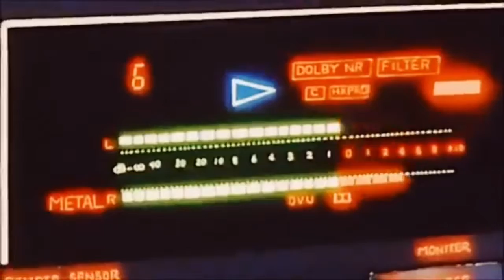WHAT I SAY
Deadstock Dev - What i say. remix of Kanye west